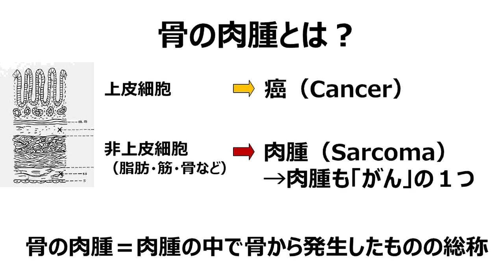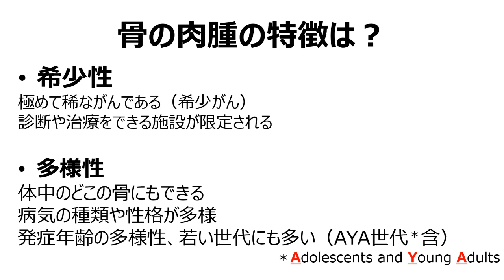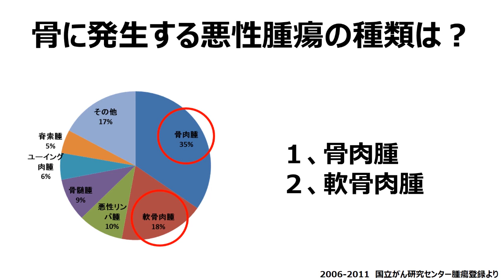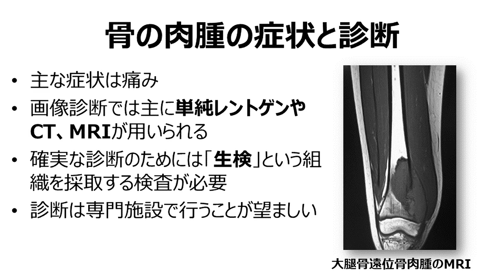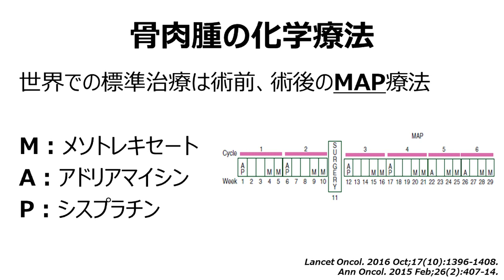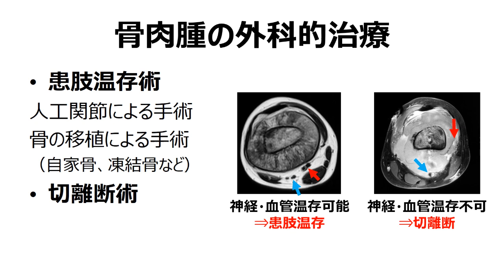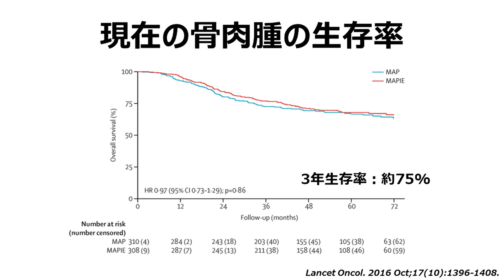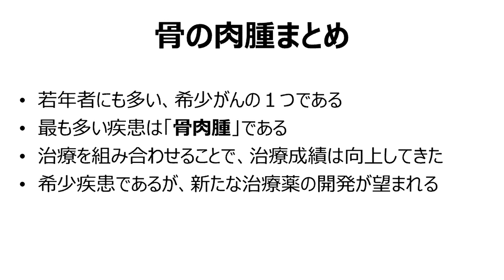骨の肉腫 小林英介 ～主に医療者向け～ 【国立がん研究センター希少がんセンター】